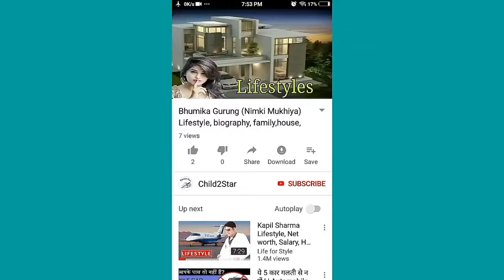basheer bashi (Bigg Boss Malayalam) Lifestyle, Family, Wife, Houses, Cars, Bikes & More